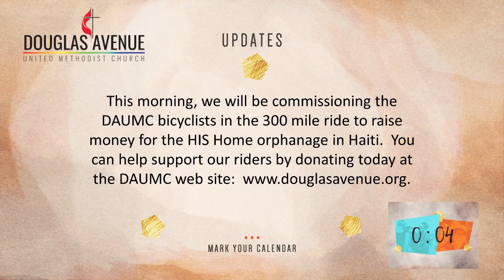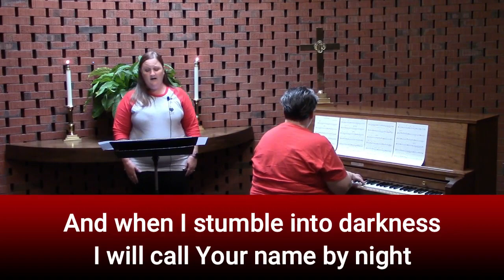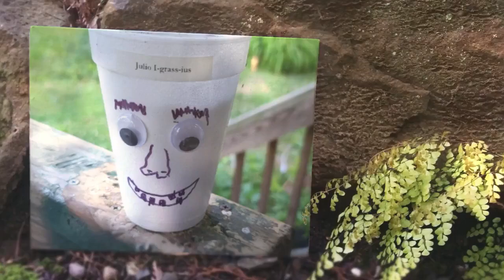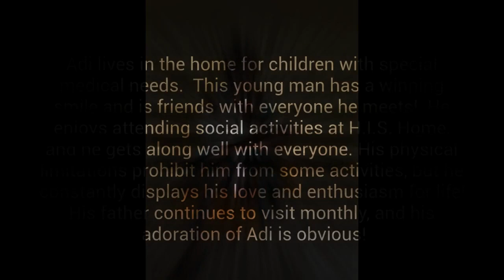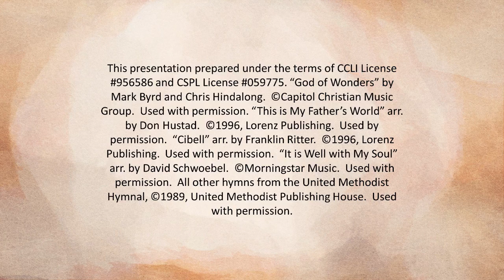June 21 2020 Worship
Do you have the faith of a mustard seed?  Mustard seeds are tiny, but they grow a mighty plant!  We'll be discussing them in worship online this week.  Please take a moment to fill out our connection card.